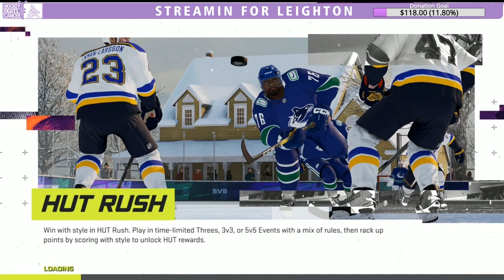StreaminForLeighton NHL 21 Mascot Game between the Western and Eastern Conference NHL Mascots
Hello everyone Monkiedude22 here with a replay from the game played on my 9 Hour charity stream raising money for Leighton Accardo between the Western and Eastern Conference NHL Mascots. This was a Best of Five series games with myself and Deke Slayer providing the commentary.

Chapters

0:00 - Intro
0:56 - Game 1 Start
19:27 - Game 2 Start
36:34 - Game 3 Start
1:04:21 - Game 4 Start
1:14:47 - Game 5 Start